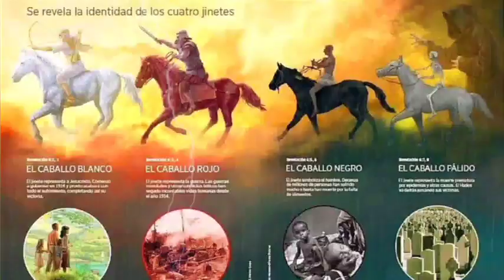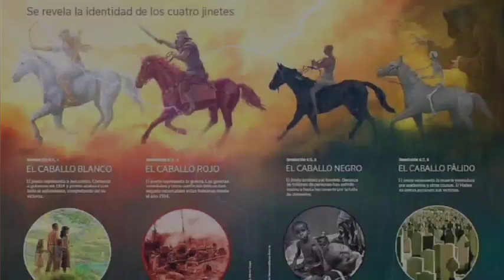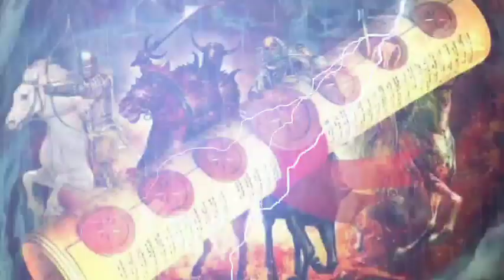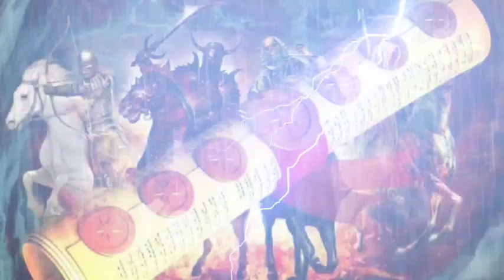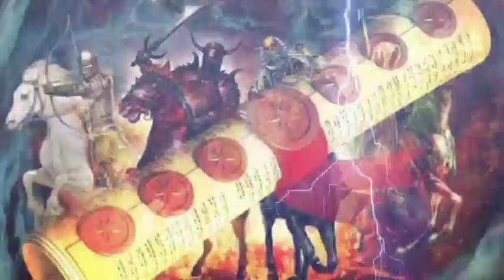EL APOCALIPSIS DE JUAN | Los 4 jinetes y la copa de la ira de Dios.